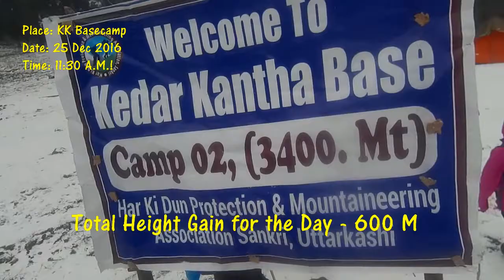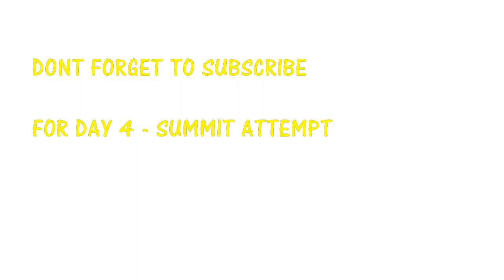Quest Of Kedarkantha Vol. 3 | Juda-ka-Talab to Kedarkantha Base Camp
This is the 3rd part of my Series- Quest of Kedarkantha where I will be describing day-by-day and camp-to-camp description of the wonderful  and pristine trek to Kedarkantha peak.